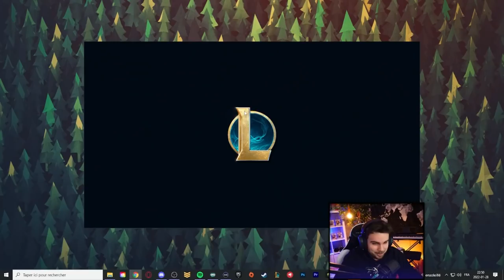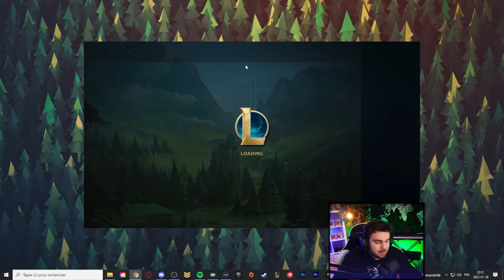Alors c'est pas comme ça qu'on joue Janna Top Smite monsieur ...